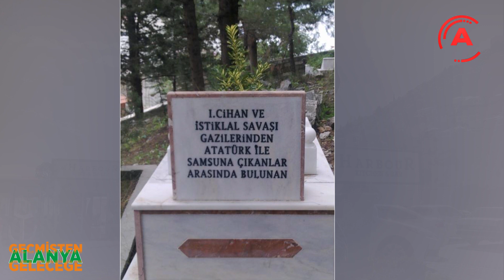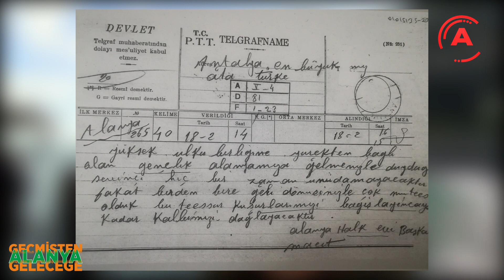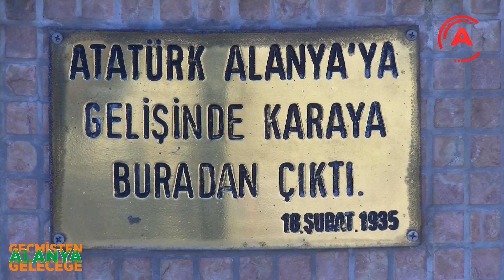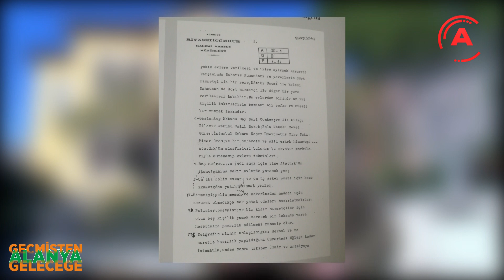RAŞİT RAŞİTOĞLU İLE GEÇMİŞTEN GELECEĞE ALANYA